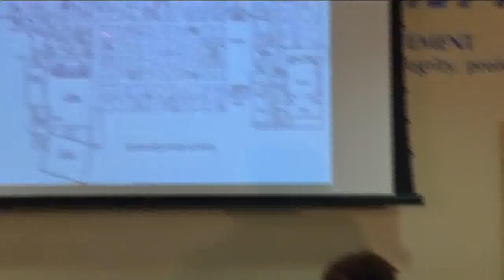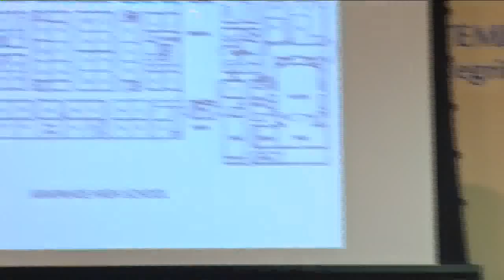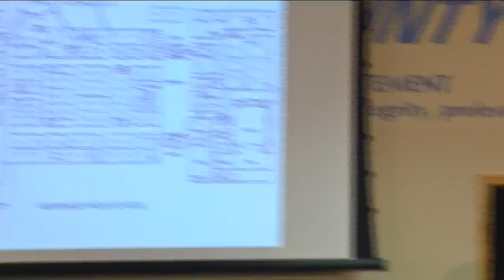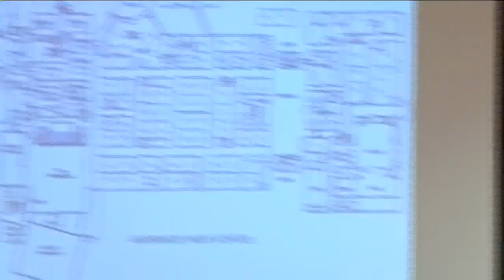RAW VIDEO: Arapahoe County Sheriff discusses final investigative report on Arapahoe High School shoo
Arapahoe County Sheriff Dave Walcher talks about the findings of an investigation into the Arapahoe High School shooting. Recorded October 10. 2014.